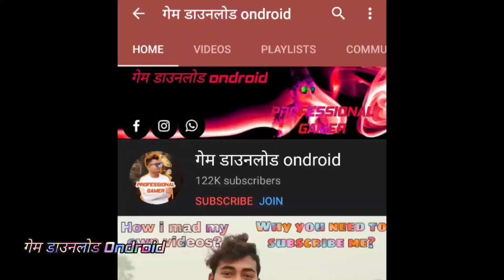Ludo Online | Ludo 4 Player 2020 - 2021 GamePlay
Ludo is an interesting game in which you can play with your friends. Ludo is a strategy board game for two to four players, in which the players race their four tokens from start to finish according to the rolls of a single dice.
* This Ludo game has 4 game features:
1. Online : 2 players and 4 players
2. Play with friends : Private room
3. Local with friends:  2,3,4 players
4. Play with computer
All features have 3 mode : classic,quick and master( only local only with classic mode)
Enjoy Ludo game board now! The more you play, the more exciting it becomes